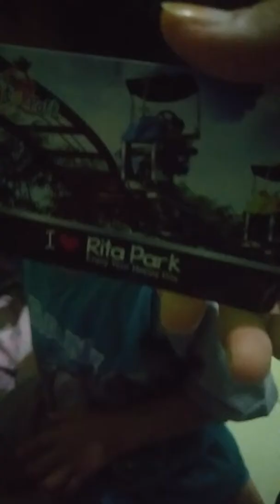Mainan baru dari mamah & ayah ( teroli )